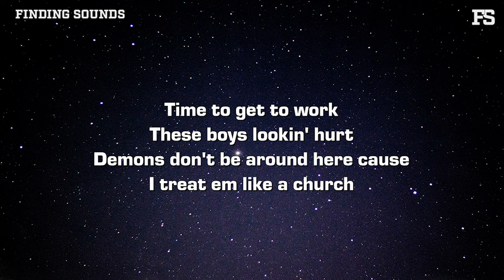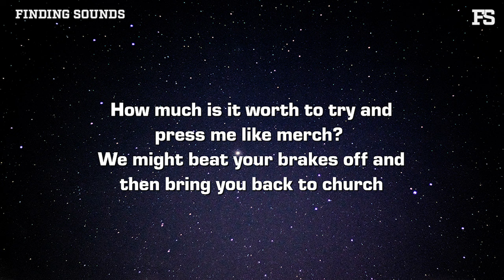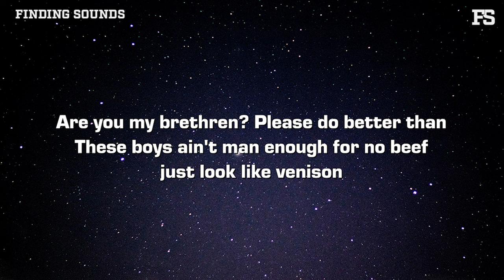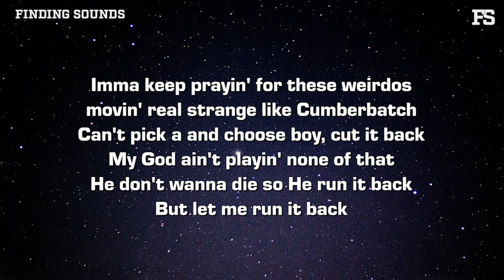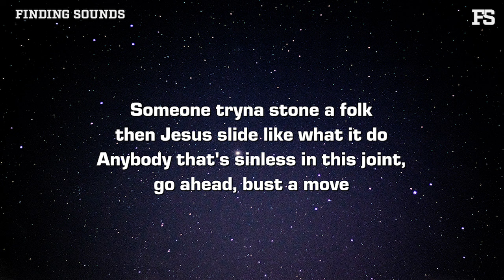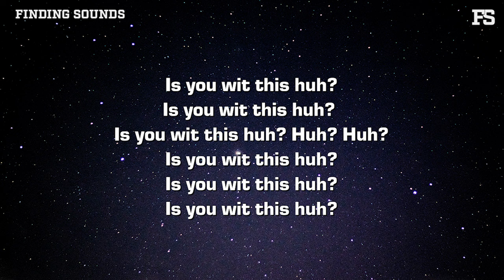Jon Keith - WIT IT (Lyrics)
Lyrics:

I tried to tell y'all I would go and I really did it
I'm with the Phantom ridin low and the window’s tinted
I said don't play with who he chose and he really meant it
You gotta die to really grow, is you really wit it?

Is you wit this huh?
Is you wit this huh? Huh? Huh?
Is you wit this huh? Huh?

Time to get to work
These boys lookin' hurt
Demons don't be around here cause I treat em like a church
How much is it worth to try and press me like merch?
We might beat your brakes off and then bring you back to church

Are you my brethren? Please do better than
These boys ain't man enough for no beef just look like venison
I can't take no more of this bull let's talk about elephants
Toxic don't mean heaven sent But I'm gassed up in my element

Don John got no chill
Sober head and it smoke still
I said he corny and he not with God and I'm down to die on both hills
God I tried to bring him right to you

Simple question, does he really knew ya
If I was unsure and insecure then I'd probably really wanna fight me too
I'm dying daily till He come back
He said love your enemies, show me that

Imma keep prayin' for these weirdos movin' real strange like Cumberbatch
Can't pick a and choose boy, cut it back
My God ain't playin' none of that
He don't wanna die so He run it back
But let me run it back

Look, some of y'all like the point you get mad when we don't do it to him
How you miss the point of what he wrote like broken number two
Someone tryna stone a folk then Jesus slide like what it do
Anybody that's sinless in this joint, go ahead, bust a move

Can we talk about it? Why is that stone heart the only thing about you that's rock solid Why these pharisees the only ones around you
Brainwashing instead of blood washing.
The Holy Spirit got fruit for you, and one of them is not knowledge

God is making me practice patience
Y'all not even Christ-adjacent
Man up and go pray for trans maybe you'll find transformation
Maybe you'll find there's more than one thing to God calling abominations.

Pride, liars, cheating, idols, you missed that because you stuck on Caitlyn
Are you ready to die? Oh, you see the speck in my eyes?
Bro, you know a whole lot of words, but lagos is lagging, ain't low to your eyes.

See, heaven is home if you love Him and love on your neighbor
That's Yeshua's words, not mine. It's Christ, not Kruger. You scared for nothing
You don't get a room because you scared of the fire.